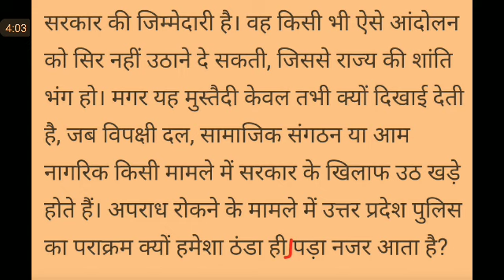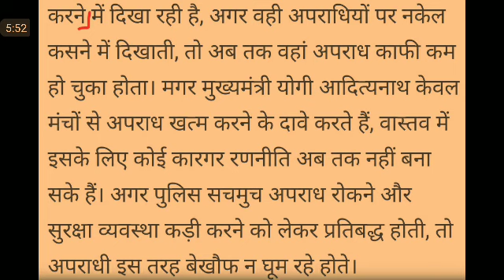Hindi Editorial Dictation @100 WPM #964, 02 Oct'20, jansatta